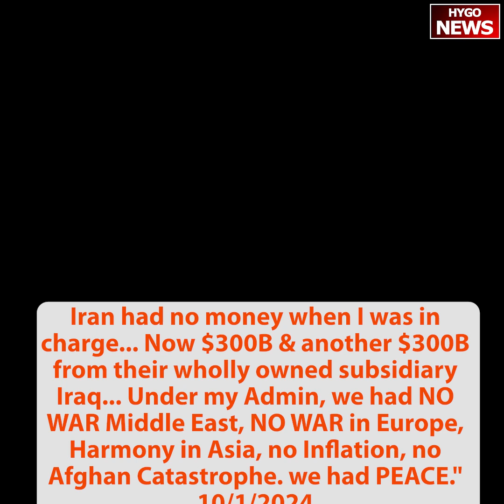TRUMP: Iran had no money when I was in charge, Now $300B & another $300B Biden/Kamala made Iran rich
TRUMP: "Iran had no money when I was in charge... Now they have $300 billion dollars, and another $300 billion dollars from their wholly owned subsidiary Iraq... Under my Administration, we had NO WAR in the Middle East, NO WAR in Europe, and Harmony in Asia... no Inflation... no Afghanistan Catastrophe. Instead, we had PEACE."

TRUMP: "When I was President, Iran was in total check. The Iranians were starved for cash -- Joe Biden and Kamala Harris made Iran rich in a very short period -- Ever since, Iran has been exporting terror all over the world."